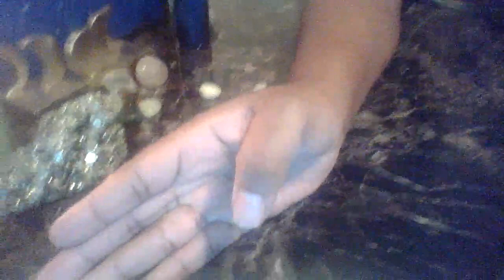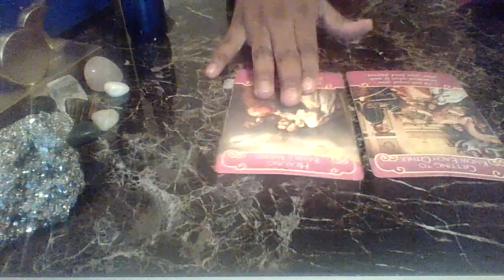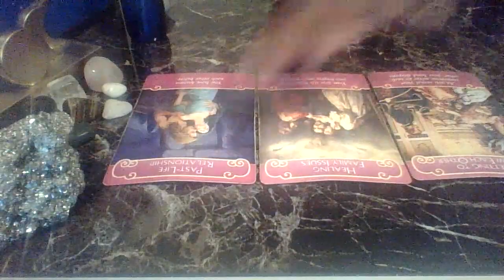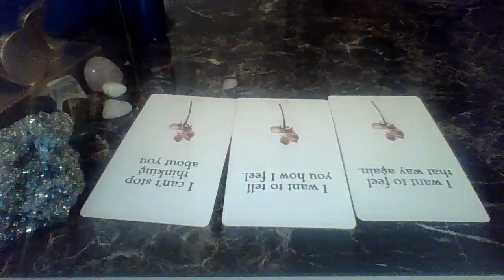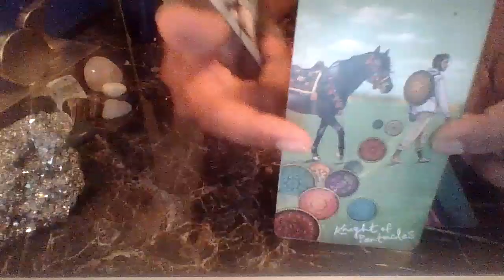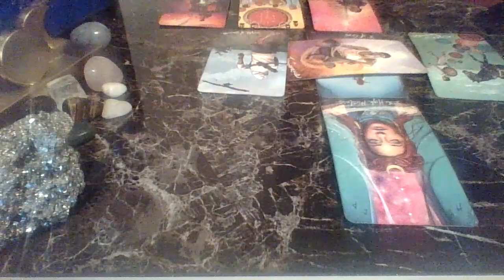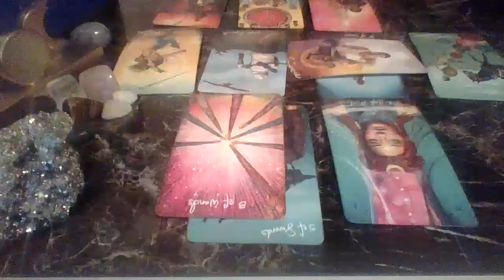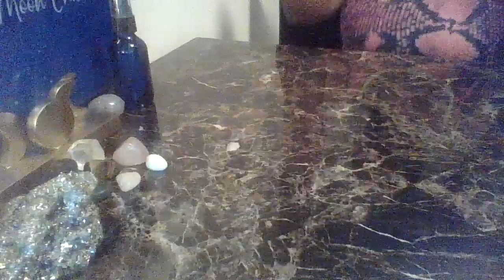You Left The Relationship Too Peacefully..Why Didnt You Fight For Me?